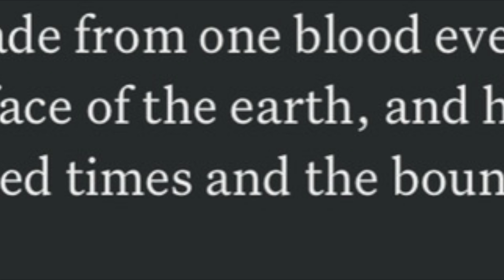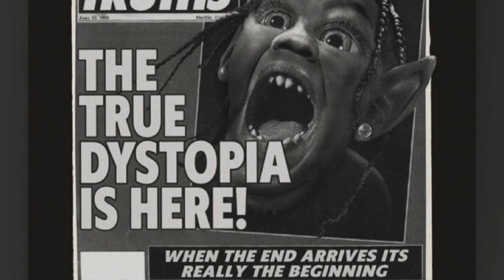Hip Hop is racist?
Hip Hop is the theology of the devil.  In John 10:10, Jesus says that the thief comes to steal, take life, and destroy.  That is what current day hip hop embodies, exemplifies, and encourages.

It celebrates the taking of something from someone else.  It glorifies the black crime which leads to many lives lost in the black community.  It objectifies black women to the point that they are nothing but tools to be used by men for pleasure.

There is nothing uplifting in the current day hip hop.  There is nothing that tells young black men, you are not a victim.  You do not need to have a victim mindset.

Instead, it reinforces the idea of oppression.  It reinforces the idea of marginalization.  It reinforces the idea of white supremacy.

And, it is a contributing factor the racial strife we are experiencing in America.  When people outside of the community see black people, their main point of reference are hip hop artists and songs.  This leads to bias and stereotypes.

Biblical Black Conservative View.  We are not victims.  We are empowered for greatness.